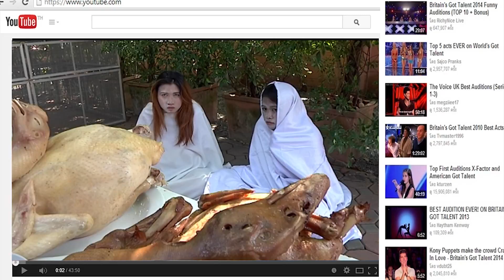Ep 4 ขมิบฮา2015 27 มิ.ย.58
รายการขมิบฮา **รายการที่จะพาคุณไปชม พฤติกรรมฮาๆ การแสดงออกต่อสถานการณ์ต่างๆ ชนิดที่ว่าฮาจนต้องขมิบกันเลย สามารถติดตามได้ทาง ทรูวิชั่นส์ช่อง 352 เฮฮา (Hay Ha) ออกอากาศทุกวันเสาร์ เวลา 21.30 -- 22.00น. อย่าลืมติดตามชมกันนะครับ** **ควบคุมการผลิตโดย** บริษัท สกาวใจ จำกัด 82 ซอยพระรามเก้า49 ถนนพระรามเก้า เขตสวนหลวง กทม.